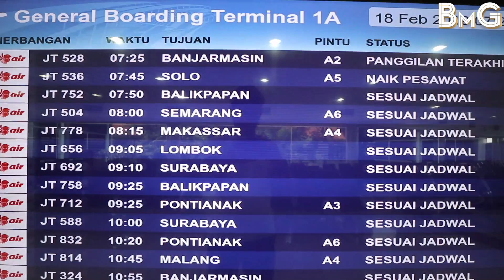TIPS INTONASI BER - KARAKTER & BER - KHARISMA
LADIES & GENTLEMEN ,
DAN TEKAN TOMBOL LONCENG AGAR KALIAN TIDAK KETINGGALAN SATU-PUN VIDEO 'BE MORE GENTLE’.

GENTLEMEN,
YOU ARE AMAZING!
SPECIAL!!
AND WONDERFUL!!!
YOU JUST HAVE TO BELIEVE IT!
Copyright Wisely Digital Creative